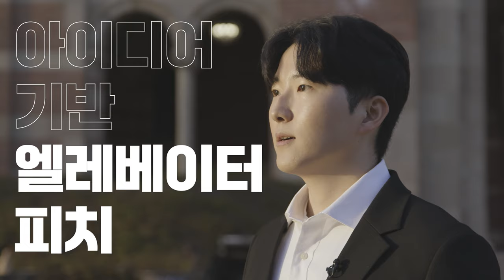Korean Startup Competition (KSC) Main Commercial | 60 sec.